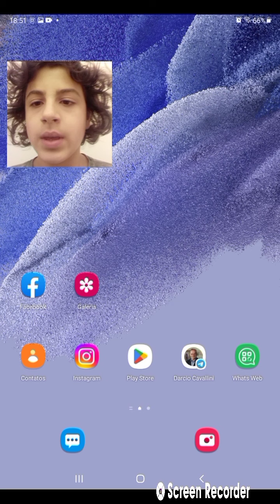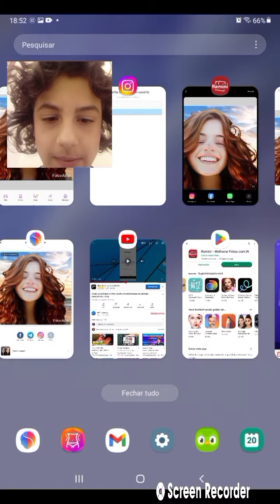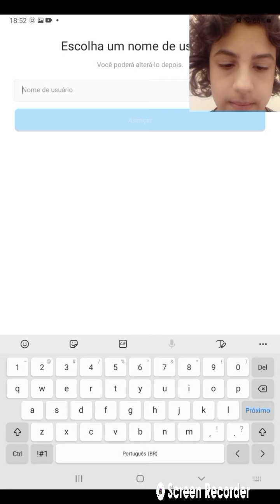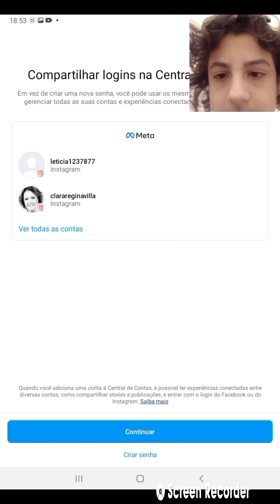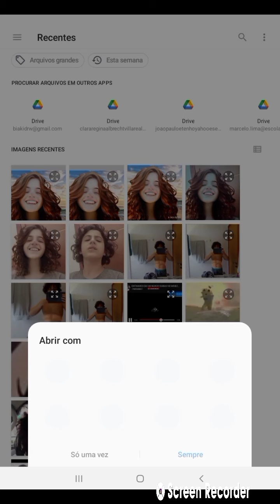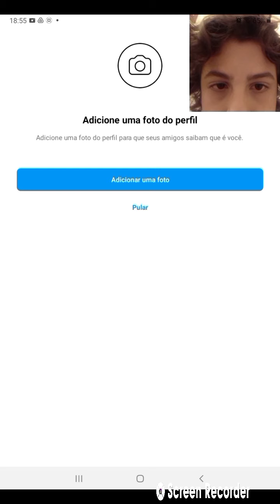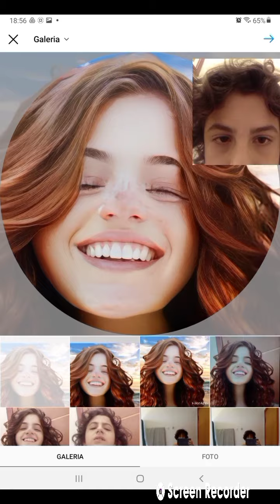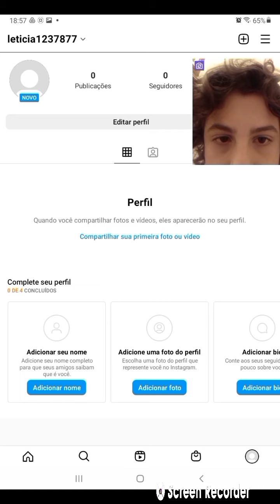fiz uma conta falsa no Instagram e fui pr3so